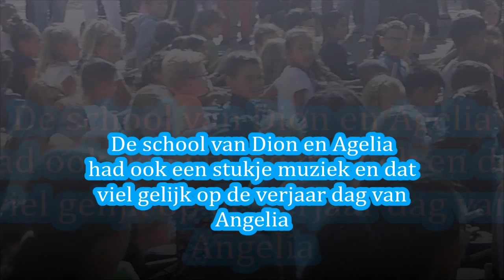Mijn filmAngelia verjaar dag